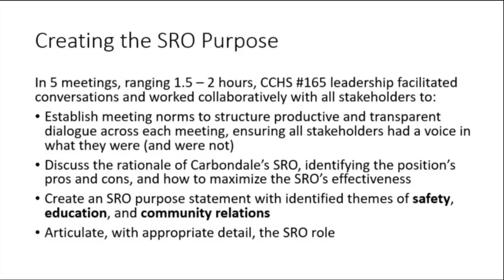Carbondale High School leaders discuss the need for School Resource officers